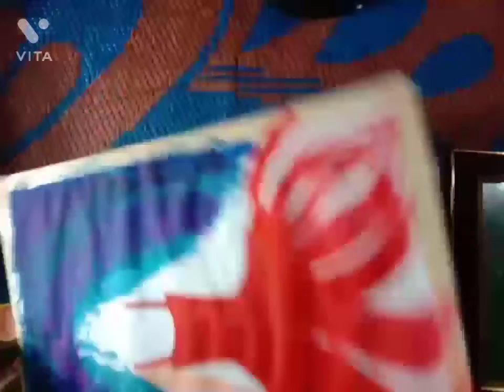Red Dress Romantic Painting // How To Draw A Girl // Step By Step लड़की कैसे बनाये BZTY Art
Namaskar dosto

Easy waterfall landscape painting...

Acrylic colors
PIDILITE Fevicryl Acrylic Colours set- Sunflower Kit (10 Colours x 15 ml) DIY Paint, Rich Pigment, Non-Craking Acrylic Paint for Canvas, Wood, Leather, Earthenware, Metal Diwali Gift

::: Acrylic painting pepar :::Campap Arto A3 Wire-O Acrylic painting book, 100% cellulose acid free drawing paper

     Tripod for mob

Dhanyabad.